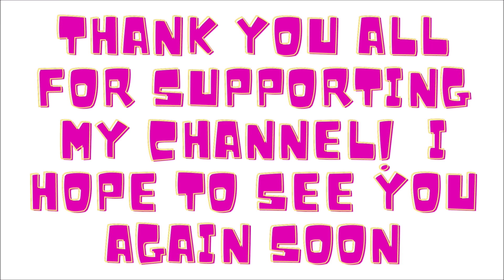Indian idiots cant scam for their lives